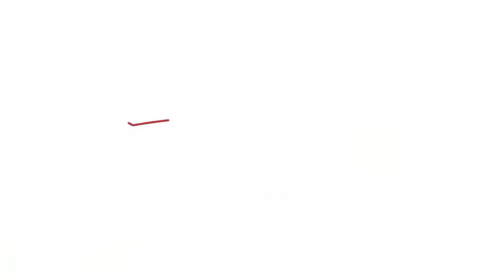Online Series: Positioning and Re-skilling for Global Opportunities with Taiwo Akinlami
The way we work, the skills we need to thrive in our jobs and the trajectories of our careers are rapidly evolving. A lot of skills have been altered due to technological innovation, demographics, global pandemic and shifting business models. It is expedient that we re-skill and position ourselves for global opportunities.